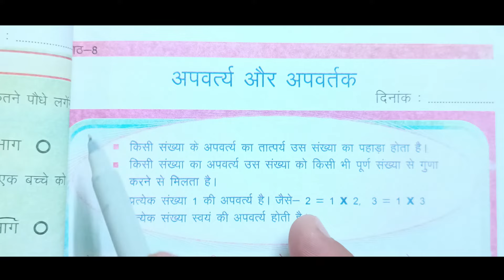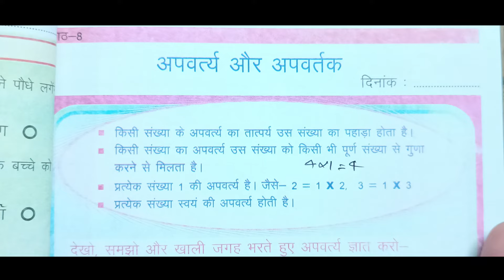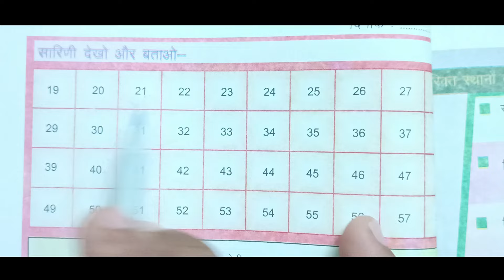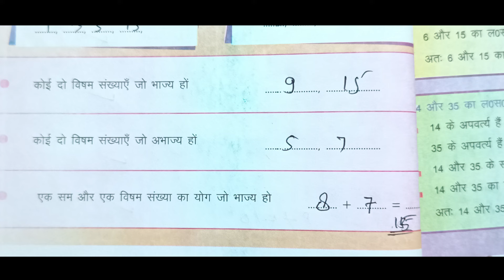Ganit Kaksha 4 Karyapustika path 8/ Ank Jagat Kaksha 4 अपवर्त्य और अपवर्तक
About Video.
In this video I am going to teach you Mathematics class 4 lesson 8 work Book. Multiple and Factor

Your queries.
Ganit kaksha 4 Karyapustika path 8
Ank Jagat Kaksha 4 अपवर्त्य और अपवर्तक
Ank Jagat Kaksha 4 Karya Pustika Path 8
अंक जगत कक्षा 4 कार्य पुस्तिका पाठ
Multiple and Factor kaksha 4
Ank jagat karya pustika kaksha 8
अंक जगत कक्षा 4 पाठ 8 कार्य पुस्तिका।
अंक जगत कक्षा 4 पाठ 8
गणित कक्षा 4 पाठ 8
Ganit Kaksha 4 paath 8
Ganit class 4 lesson 8
Karya pustika ganit kaksha 8
अपवर्त्य किसे कहते हैं
अपवर्तक किसे कहते हैं
What is multiple
What is factor

Important links.